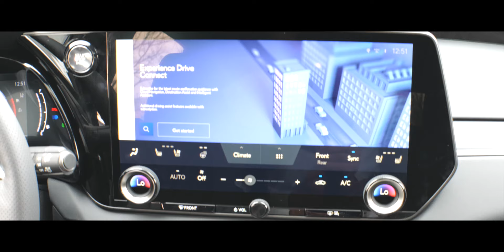2024 LEXUS RX 350 F SPORT ULTRA WHITE W/ BLACK L60724... POC AT LEXUS... ...